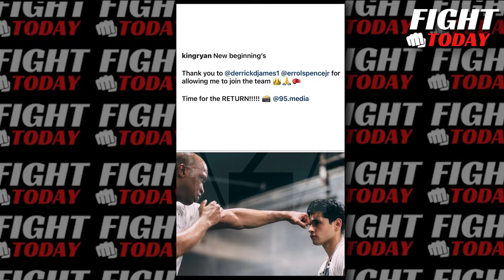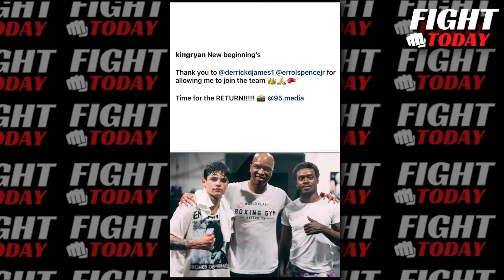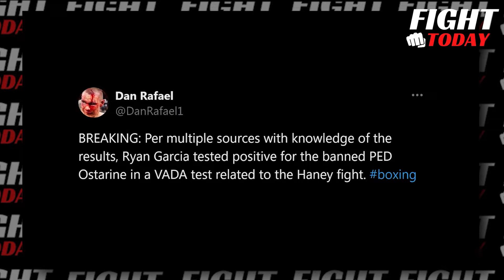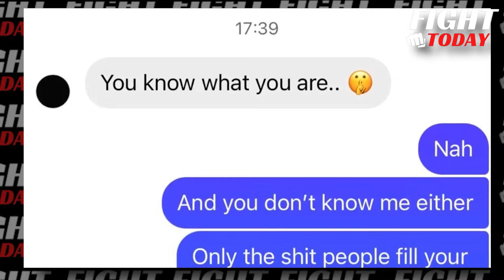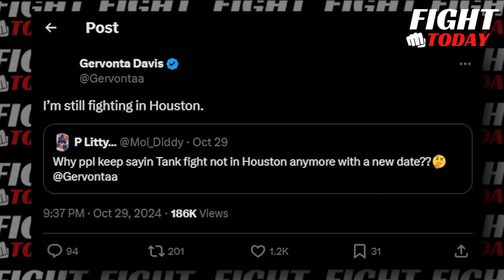Boxing Pros REACTS On Gervonta FIRED Calvin Ford & Hired Derrick James